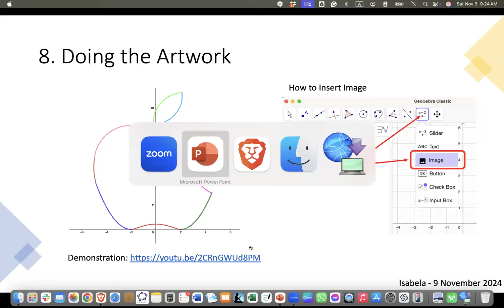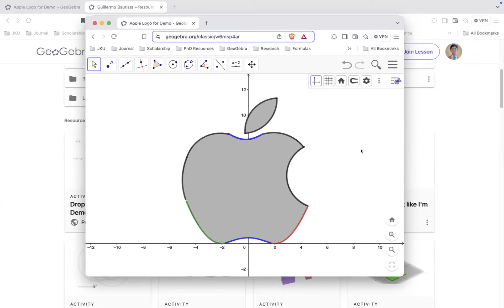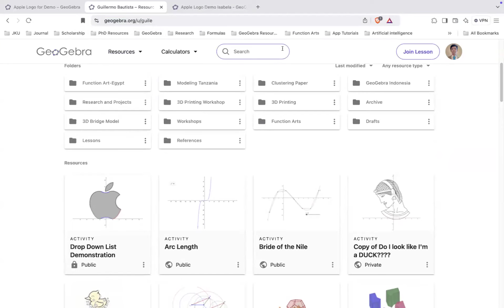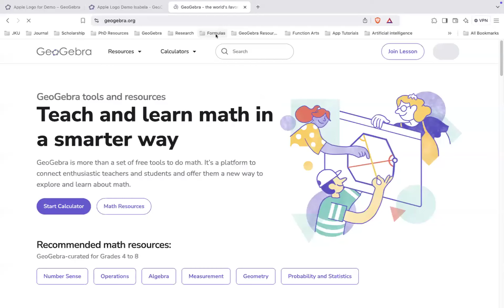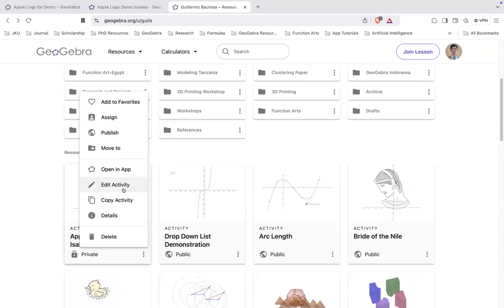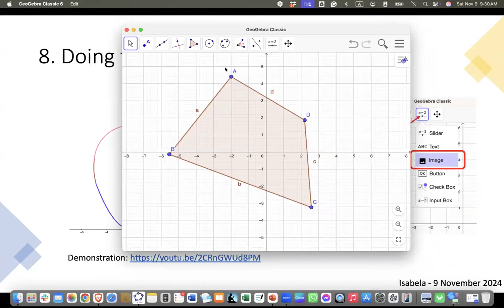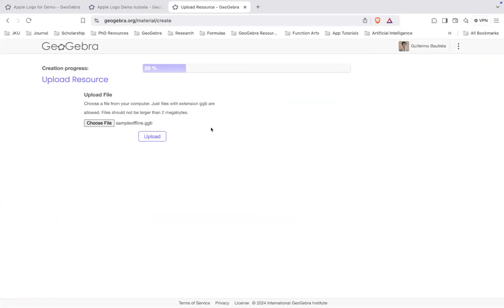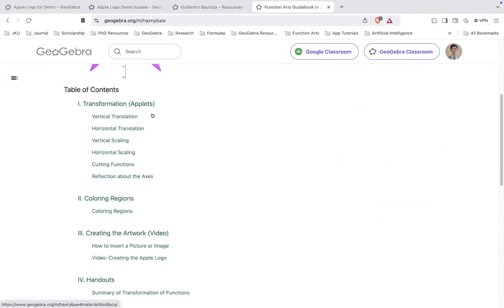Function Art Webinar (Part 8 of 8) - Finishing Touches, Saving, and Uploading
Applet by:

Link: